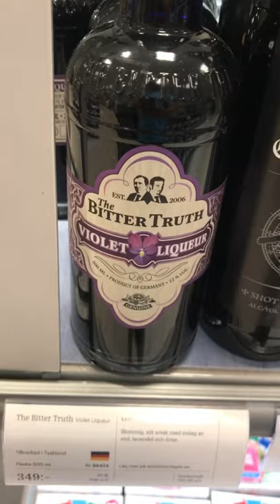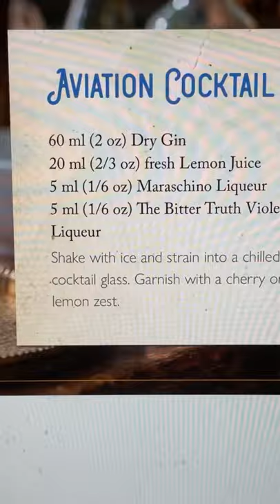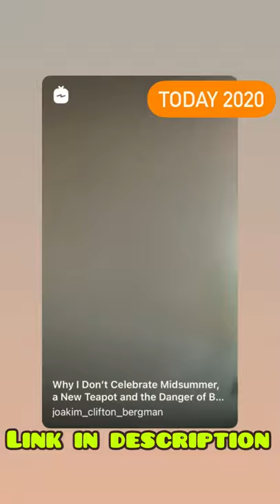210617 Spittlebugs, Violet Liqueur, IPhone 12 and Aviation Cocktail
In this episode I wash away foam from the spittlebug from my lavender plants, I shop for groceries and liquor, start using my ne iPhone 12 and mix an Aviator cocktail, which was not a hit.

AVIATOR COCKTAIL:

Aviation Cocktail
60 ml (2 oz) Dry Gin
20 ml (2/3 oz) fresh Lemon Juice
5 ml (1/6 oz) Maraschino Liqueur
5 ml (1/6 oz) The Bitter Truth Violet Liqueur
Shake with ice and strain into a chilled cocktail glass. Garnish with a cherry or lemon zest.

TODAY 2020:”200617 WHY I DON’T CELEBRATE MIDSUMMER, A NEW TEAPOT AND THE DANGER OF BROKEN GLASS”